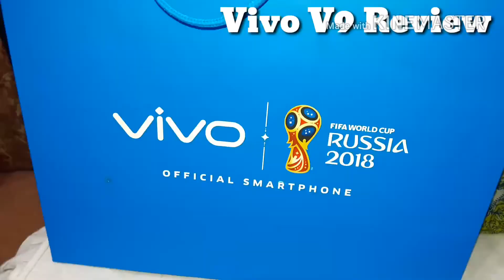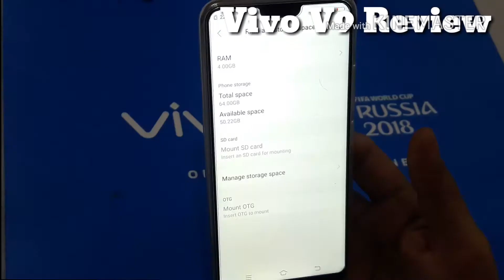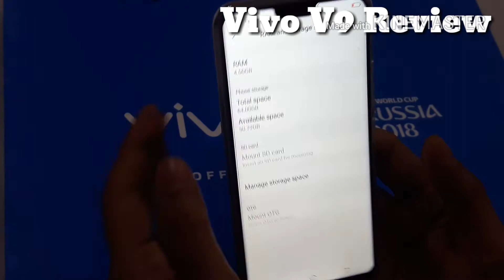Vivo V9 Review in urdu📱my new mobile Vivo V9 ❤️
Vivo v9 Android Smartphone unboxing and review
The vivo v9 has a 6,3" Screen in the 19.1 aspect ratio it has Rear dual camera 16mp + 5 and a 24 mp front facing camera setup and I powered by snapdragon 626 soc and comes with 4gb ram and 64gb internal storage